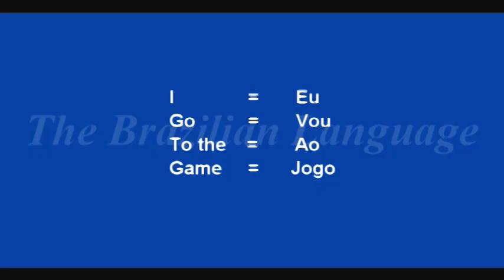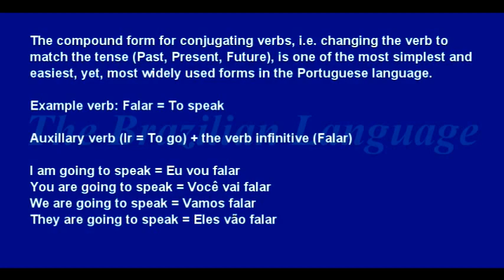Fifa World Cup Soccer 2014 Part 2